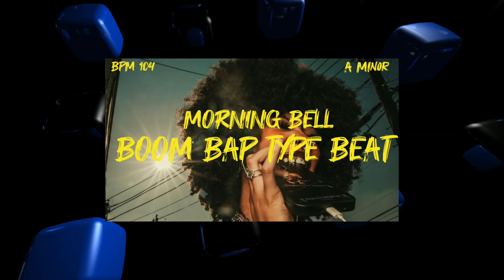(Free For Profit) Seedhe Maut X MC Stan Boom BapType Beat 2k24 " Morning Bell" Prod By Nova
Key:  A Minor 🕒 Tempo:  104 BPM

Instagram: @latahiphop - DM for Beat Purchase

100% FREE FOR PROFIT FOR YOUTUBE ONLY. For other platforms, a lease purchase is required.

 CREDIT MY NAME IN TITLE ( Nova Beats ) when using.

 Description 👇

Please refrain from re-uploading this beat to avoid any legal actions. For other platforms apart from YouTube, consider purchasing a lease.

🔥 Ready to elevate your tracks? Use this beat now! Download and create your masterpiece. Don't forget to credit (Prod by Nova Beats ) in your title when
using.

Link to other beats:-